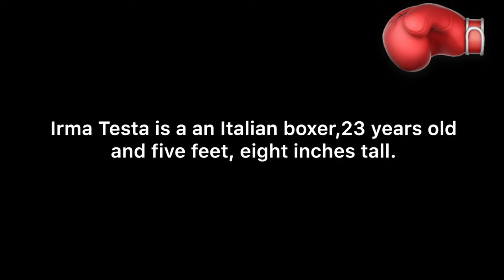Irma Testa, Nesthy Petecio’s next opponent in the semifinal | Kilalanin at Tokyo Olympics